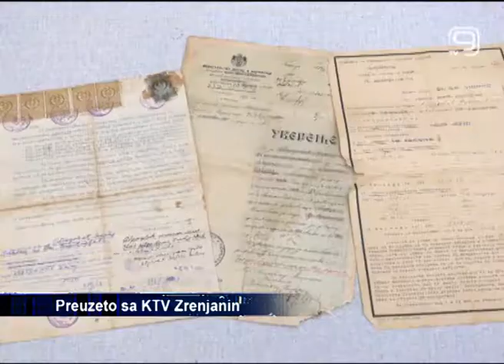TV KANAL 9, NOVI SAD: BORBA ZA “DOBROVOLJAČKU” ZEMLJU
Potomci Solunskih dobrovoljaca u Banatskom Karađorđevu istrajni su u nameri da odbrane dedovinu koju su im njihovi preci ostavili u amanet, a bez koje ostaju zahvaljujući, kako navode, nepravednoj komasaciji.